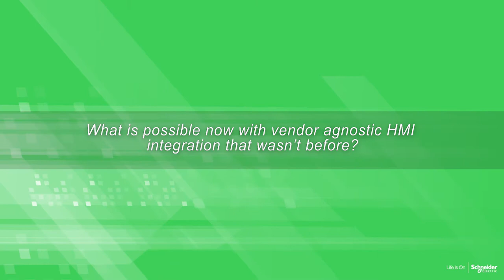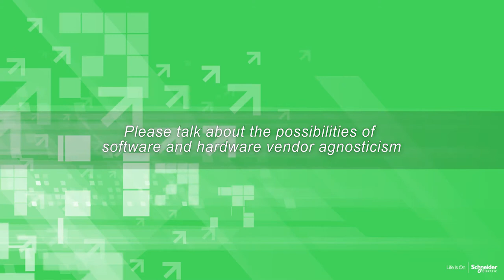Why choose a vendor agnostic HMI